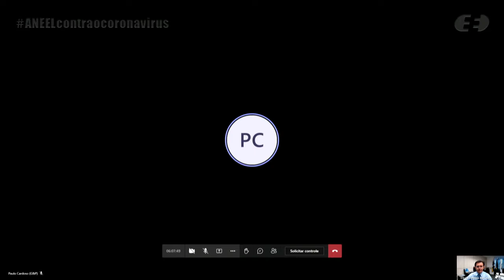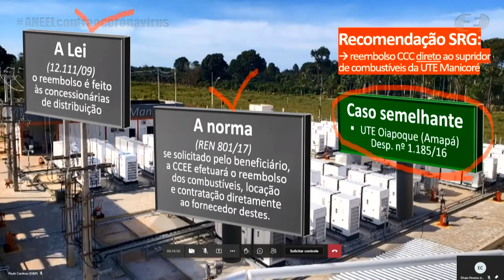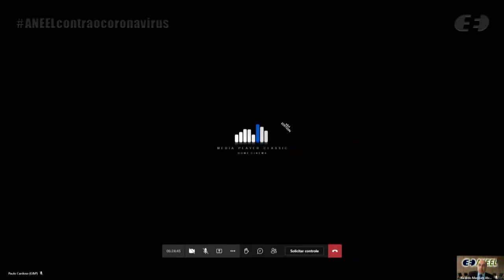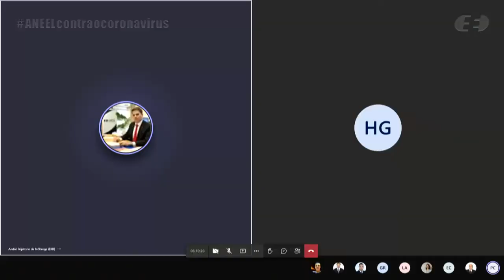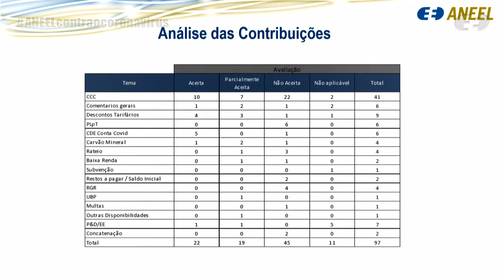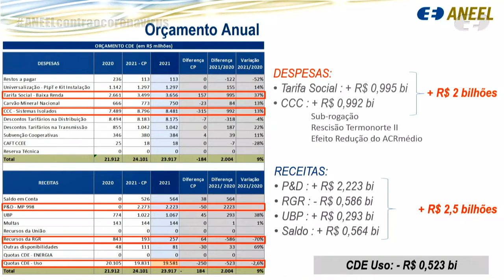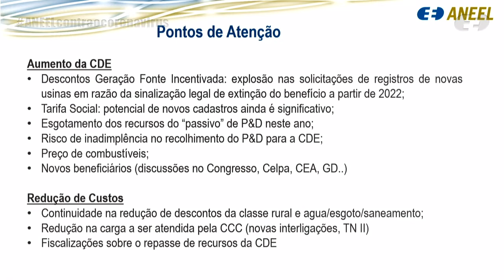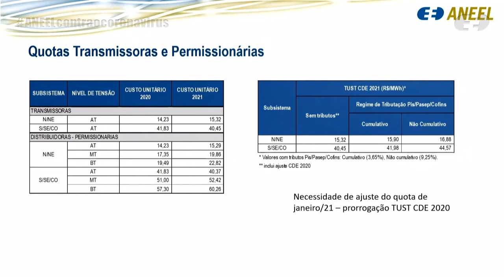14ª Reunião Pública Ordinária ANEEL – 27/04/2021 – Parte 2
A 14ª Reunião Pública Ordinária da Diretoria da ANEEL em 2021 foi realizada, de forma virtual, no dia 27/04/2021. A pauta da reunião foi composta de 48 itens, sendo que os itens 18 a 48 foram deliberados em bloco. Foram retirados os itens 1, 10, 12, 13, 14, 15, 16, 26, 27, 28, 29, 30, 31 e 36. A pauta completa e a ata da reunião podem ser conferidas no sítio da Agência, (ou no menu "A ANEEL" e, posteriormente, "Reuniões Públicas da Diretoria").

00:00:10 Reinício da Reunião Pública

00:00:21 Item 7. Processo: 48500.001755/2021-50 Assunto: Requerimento Administrativo interposto pela Powertech Engenharia, Serviços e Locações de Geradores de Energia, Máquinas e Equipamentos S.A. com vistas ao reembolso do custo de aquisição de combustível para a operação da Usina Termelétrica – UTE Manicoré, localizada no município de Manicoré, estado do Amazonas. Diretor(a)-Relator(a): Efrain Pereira da Cruz.

00:21:09 Item 8. Processo: 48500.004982/2020-56 Assunto: Resultado da Consulta Pública nº 72/2020, instituída com vista a colher subsídios e informações adicionais para a definição do orçamento e das quotas anuais da Conta de Desenvolvimentos Energético – CDE de 2021. Diretor(a)-Relator(a): Efrain Pereira da Cruz.

01:13:05 Item 17. Processo: 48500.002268/2016-47 Assunto: Prorrogação do prazo de pedido de vista referente ao Recurso Administrativo, com pedido de efeito suspensivo, interposto em face do Despacho nº 1.172/2019, emitido pela Superintendência de Concessões e Autorizações de Geração – SCG, que revogou o registro da Central Geradora Hidrelétrica – CGH Generoso e determinou que a Recorrente se articule com o órgão ambiental responsável pelo licenciamento da Usina e com o órgão responsável pela emissão da outorga de recursos hídricos para discutir a desmobilização das estruturas da Usina e a restituição do rio ao seu leito original. Diretor(a)-Relator(a): Efrain Pereira da Cruz. Diretor(a)-Relator(a) do Voto-Vista: Elisa Bastos Silva.